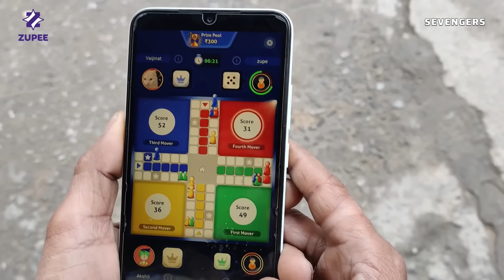चतुर पूतईया Ghaple-Baaz II Official Video II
Play Zupee Ludo and Win Real Cash!